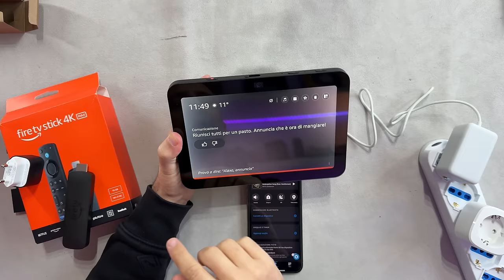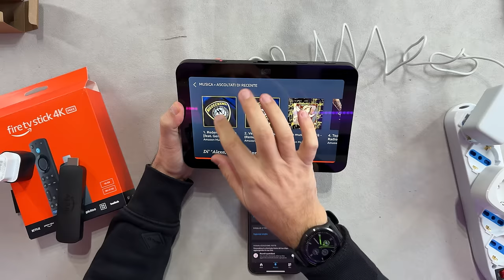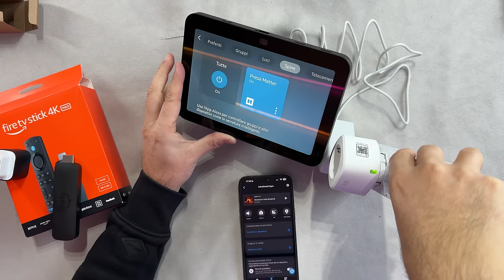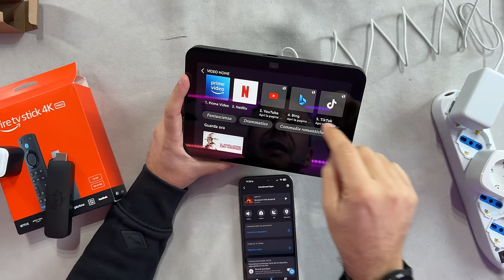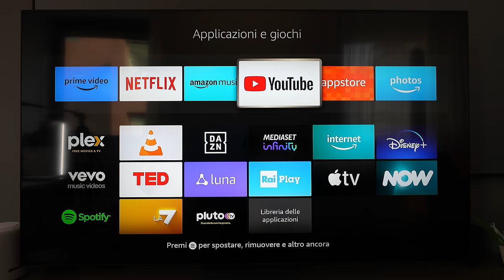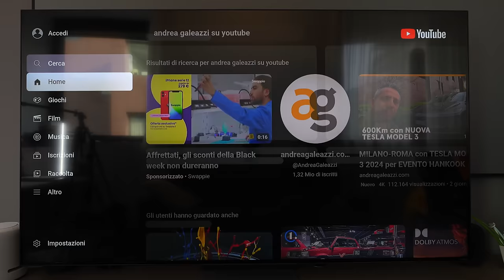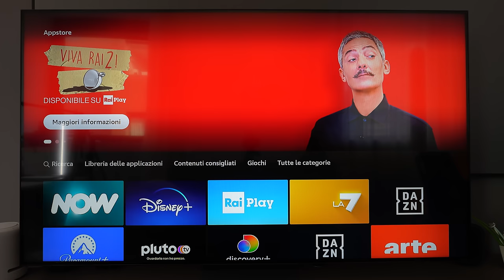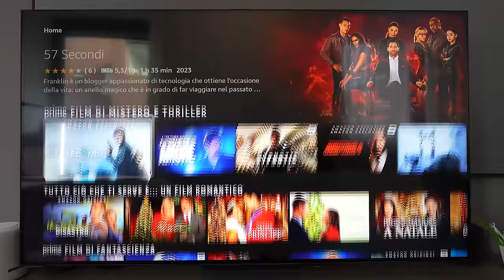NUOVA FIRE TV 4K max e ECHO SHOW 8 di AMAZON ALEXA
OFFERTA ECHO SHOW 8
OFFERTA FIRE TV 4K MAX

Il mondo di Alexa è in continua evoluzione e nel caso in cui siate interessati a sapere se e quanto siano migliorati il nuovo Echo Show 8 e la nuova Fire TV 4K Max rispetto alle precedenti generazioni oggi è arrivato il momento di scoprirlo. Un filo in ritardo rispetto alla loro uscita ma in tempo per approfittare, in caso decideste di acquistarli, degli sconti di questo Black Friday!